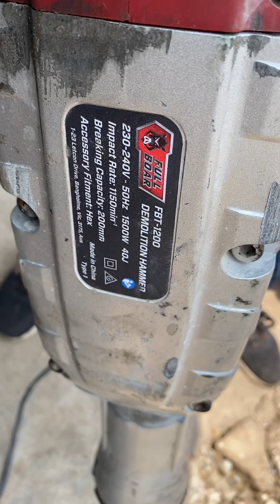Máy đục Fullboar | Hàng Nội Địa Úc | ☎️0382003453